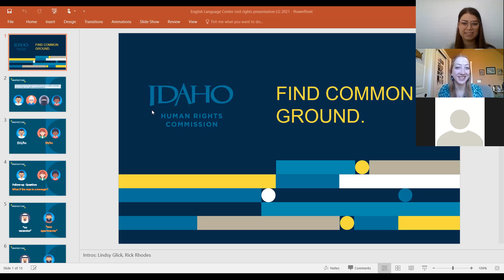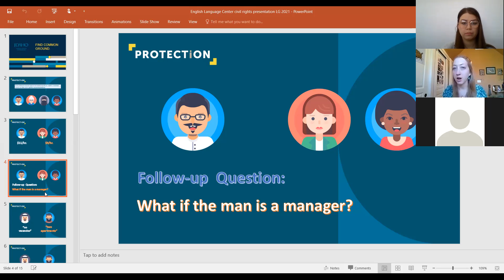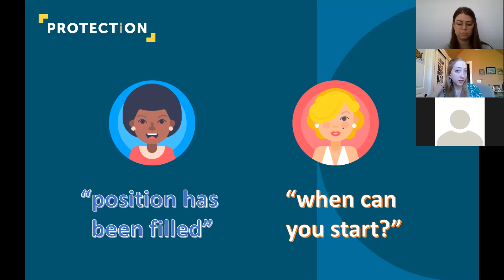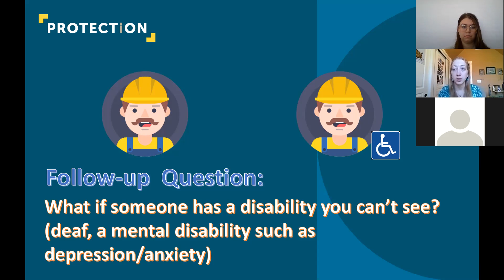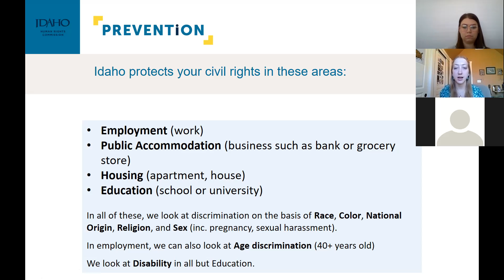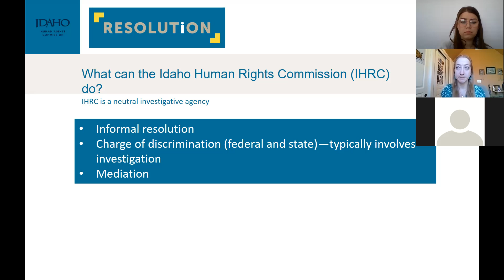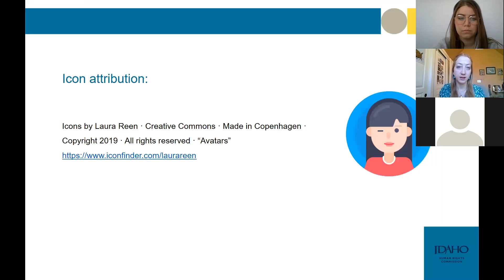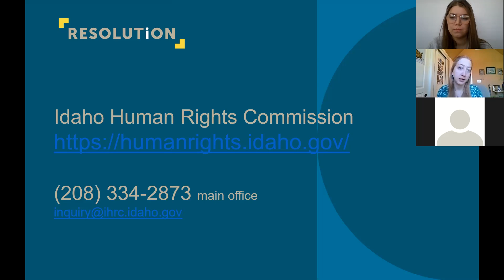ELC Cultural Orientation - Human Rights Commission